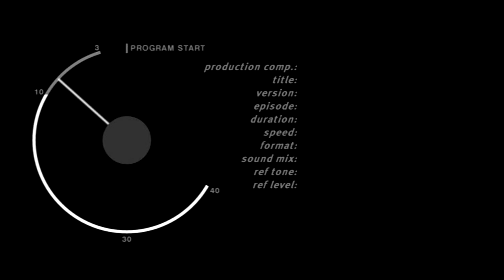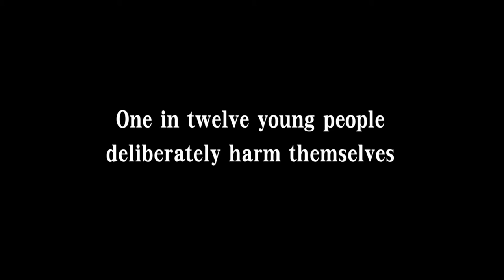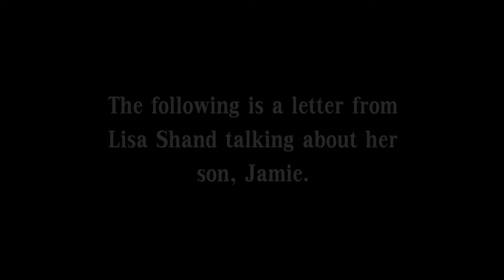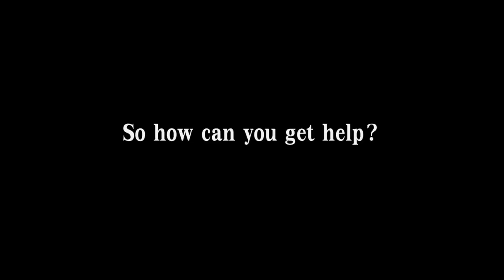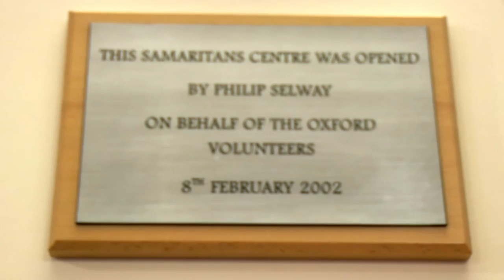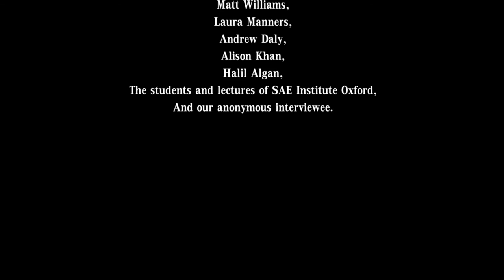FullStop Short Documentary.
‘Fullstop' will be a series of interviews and non-fictional recordings of a mental institute. If possible we will be interviewing a mental institute doctor and a family who has lost a loved one to suicide. Furthermore, we will be having a guest who has attempted suicide and had a near death experience. We will be focusing on the reason why young people go down the suicide route and what happens in their life that impacts them so much.